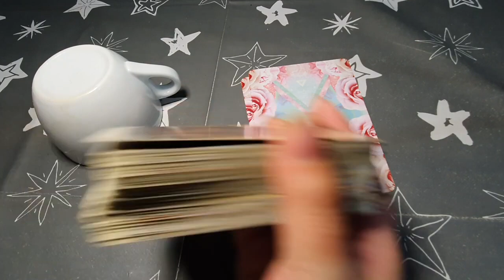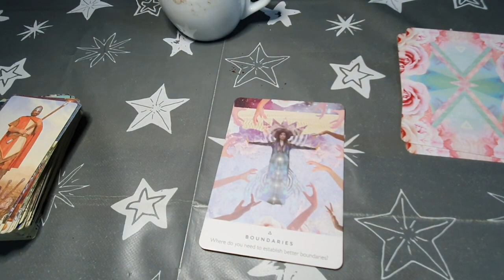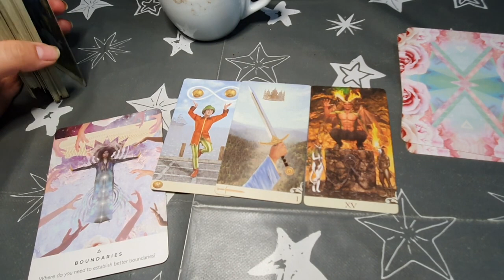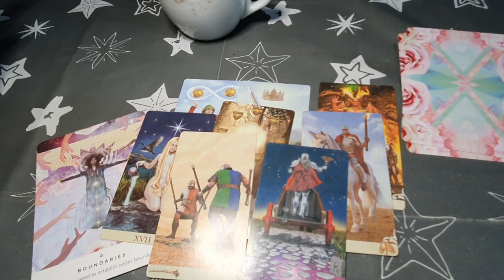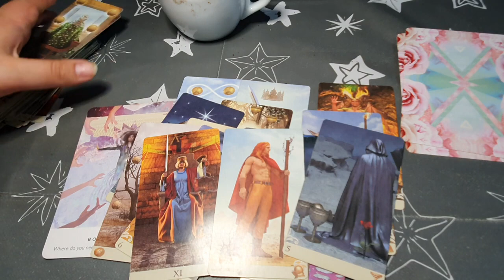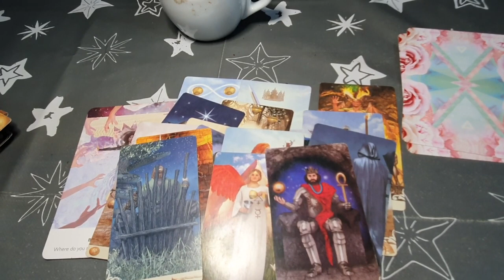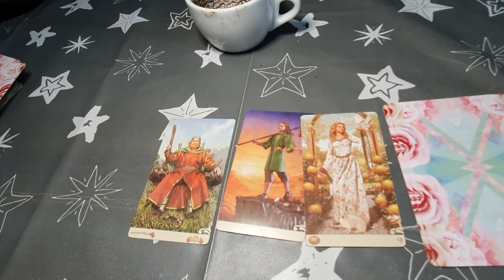LEU - E PREA TÂRZIU - Cafea / tarot / da sau nu - horoscop taroscop etalare 3 in 1